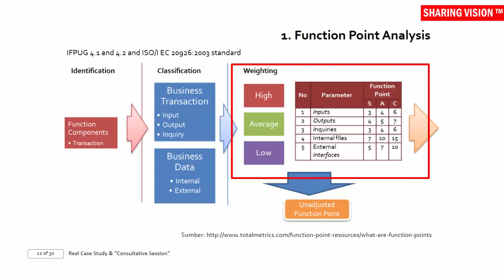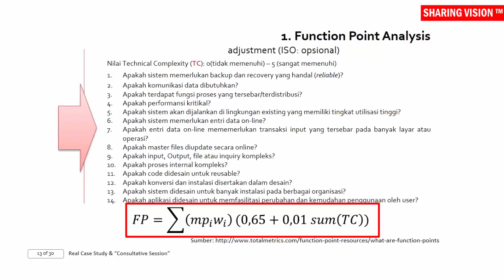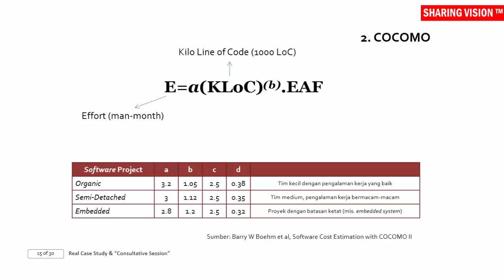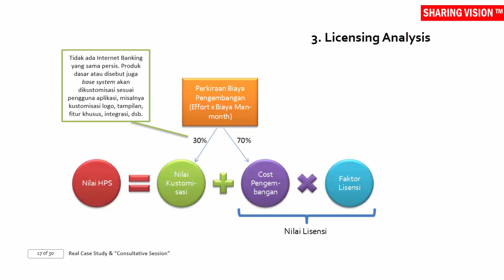Pengadaan TI 2015: Real Case Study & “Consultative Session”– Sesi 5, part 3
Menentukan Nilai HPS. Saksikan